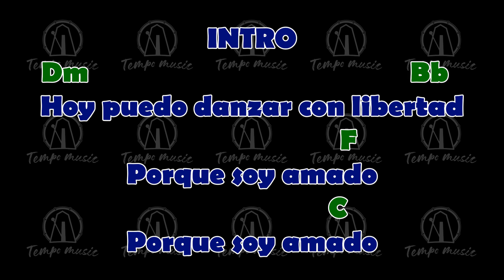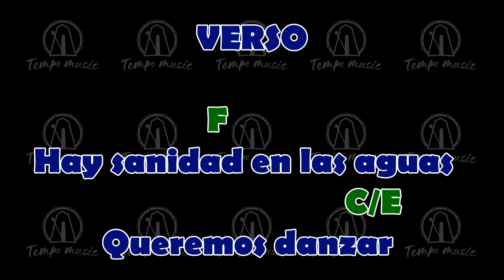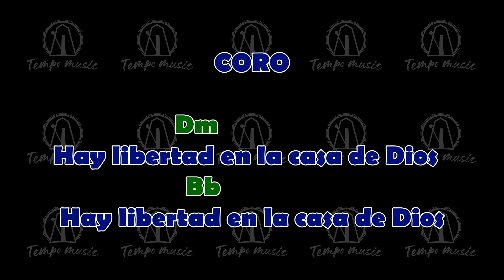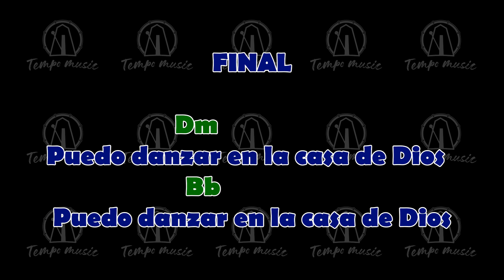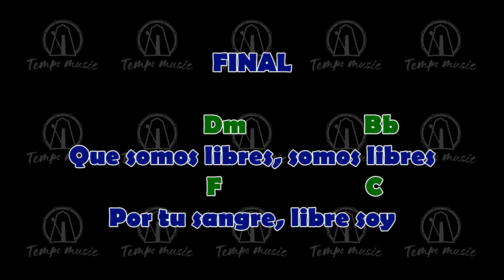Hay libertad / Art Aguilera / Letra + Cifrado